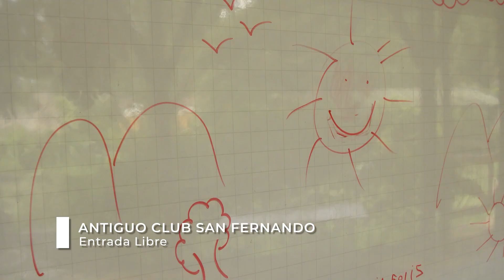Programación Feria de Cali 2021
Agéndate desde hoy porque Cali ya está ModoFeria, son más de 50 eventos GRATUITOS para que te goces este fin de año en el que por fin vamos a reencontrarnos, bajo el concepto de este año 'Cali, Todo un Pueblo que Inspira'.